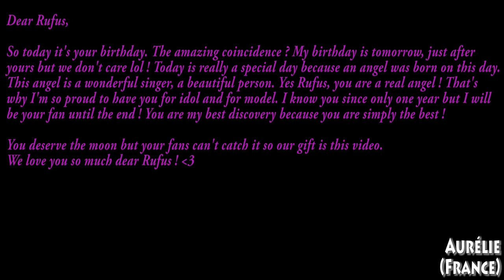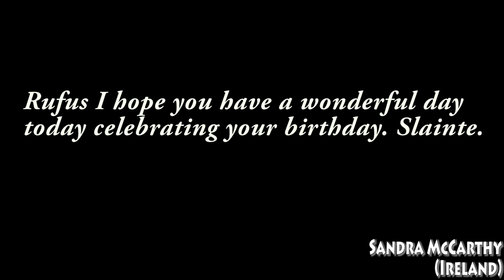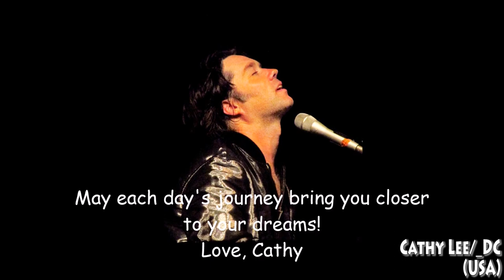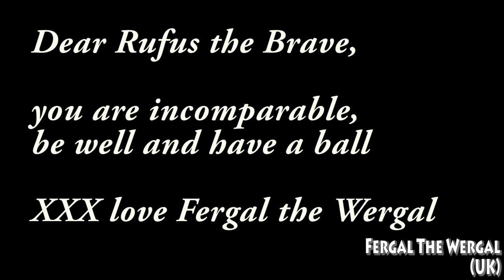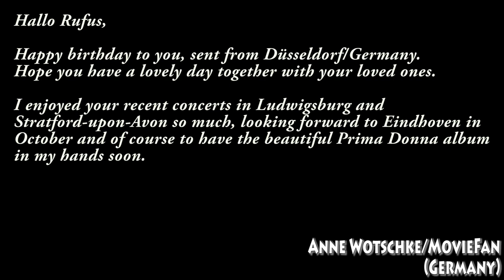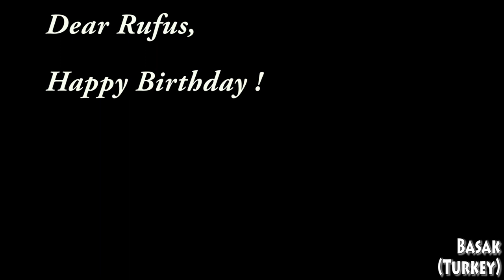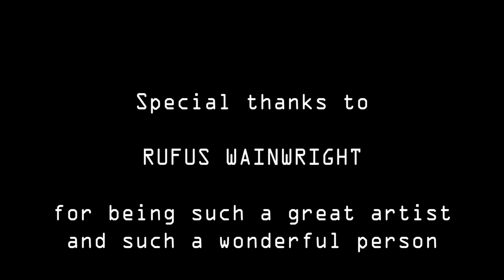Rufus Wainwright birthday present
Birthday present to singer-songwritter Rufus Wainwright, in which his fans all around the world wish him a happy birthday.
▼ More information and links ▼

To see more of my work, take a look at my portfolio

CREDITS

Produced and directed by: Aurélie, Florence and Marina.3m.

Edited by: Marina.3m

Filmed by / staring: Aurélie, Marina.3m, Florence, Sandra McCarthy, FinishFan, Danielle2020, Joy67, Nicki, Gemma Owens, SilviaDuse, Diva, Isabella1, Orsi, Cathy Lee, Timoustik75, Fergal The Wergal, Aleseagull, Heather, Åse, MovieFan, Mitchfaw, PoorGirlWaiting, Blondie, Basak and Lys.

Soundtrack written and performed by: Rufus Wainwright